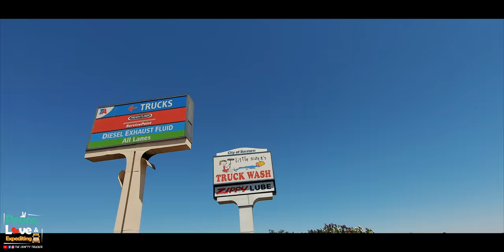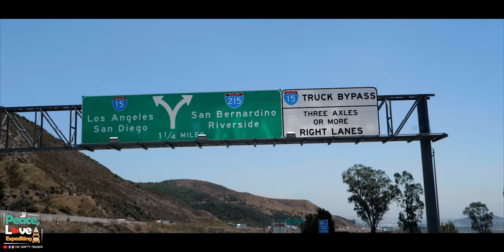LAX TO TEXAS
Got our next load out of California heading to Texas ✌️❤️ 🚛